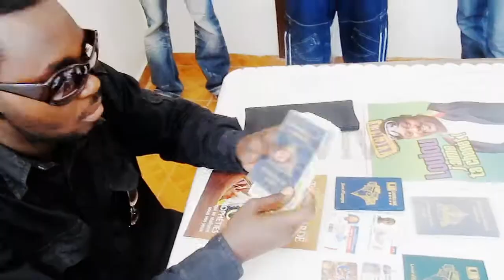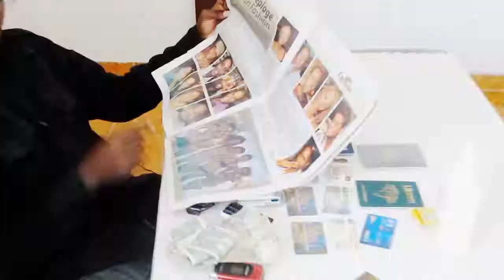Black Sage-Kitem Viv [KOS] (Official Video)